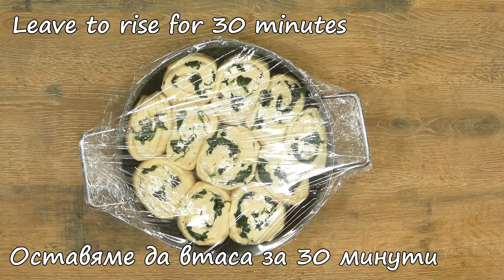Любимата рецепта на съпруга ми за питка със спанак и сирене❗ Толкова вкусна и много лесна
Любимата рецепта на съпругът ми за питка със спанак и сирене. Толкова вкусна и много лесна.
Толкова е вкусна и пухкава тази питка, че я приготвям почти всеки ден! Невероятно лесна и бърза!
Бърза, вкусна, лесна и красива! От прости съставки, които имате във вашата кухня! Вкусна и лесна за приготвяне рецепта, която ще ви хареса! Всички ще бъдат доволни!

Посетете страницата ми във Фейсбук, където се забавляваме заедно с над 130 000 приятели

Абонирайте се за моя YouTube канал, за да получавате нова рецепта всеки ден безплатно. Кликнете на линка по-долу:

Благодаря ви!

Съставки

За тестото
Брашно - 1 кг
Мая за хляб - 25 г
Прясно мляко - 400 мл
Захар - 1 с. л.
Готварска сол - 1 с. л.
Спанак - 300 г
Сирене - 150 г

За заливката
Яйца - 2 бр
Кисело мляко - 100 г
Масло - 20 г
Готварска сол

Активираме маята за хляб, като я смесваме с леко затопленото прясно мляко, яйцата, маслото, половината количество от брашното, което пресяваме, захарта и солта.
Покриваме и оставяме за 30 минути, маята да удвои обема си.

След това добавяме останалото количество брашно, което също пресяваме.
Замесваме меко тесто.
Разточваме тестото в правоъгълна форма и го намазваме обилно с разтопено масло.
Бланшираме спанака в подсолена, вряща вода за 1 минута, след което го изваждаме в студена вода.
Отцеждаме го добре от водата и го нарязваме на дребно.
Разпределяме го равномерно по разточеното тесто и поръсваме с натрошено сирене.
Навиваме на руло.
Разрязваме рулото на еднакви по големина парчета, които нареждаме в намазана с масло тава.
Покриваме и оставяме за 30 минути питката да втаса.

Приготвяме сместа, с която ще залеем питката.
Разбиваме 2 яйца с 100 г. кисело мляко, 20 г. разтопено масло и малко сол.

След като питката втаса, я заливаме с приготвената смес.
Печем в предварително загрята фурна на 180°C/356°F за 45 минути.

Добър апетит!